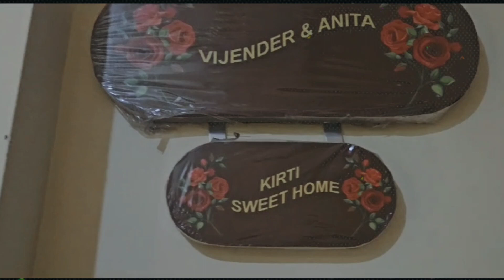vlog 183 || part 1, happy Diwali 🪔 Anita And Family Vlog